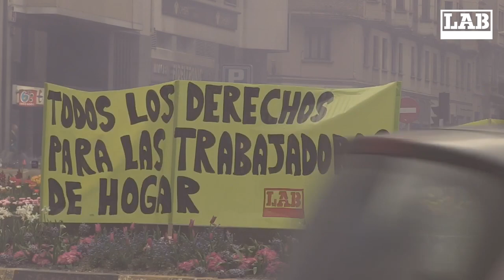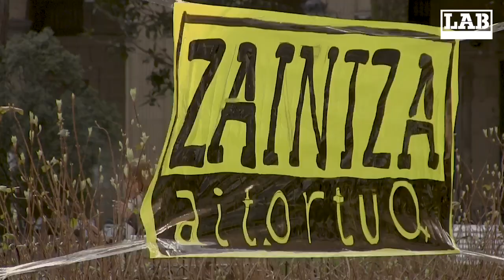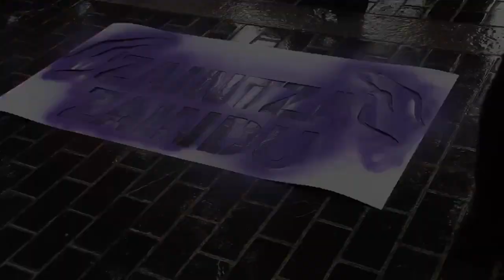Enpresa eta instituzioen negozioa, zaintza langileon MISERIA! Langile publikoak gara!